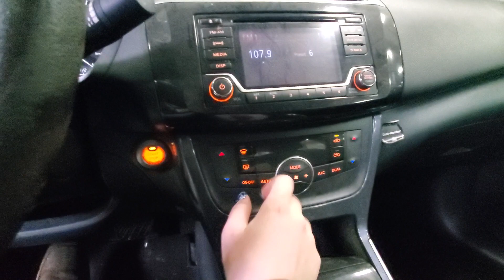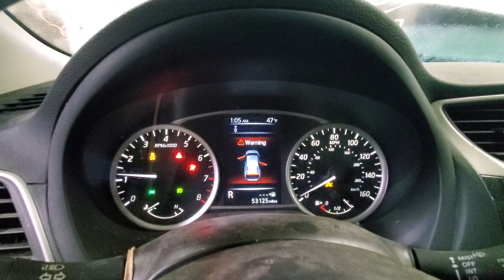23K1173 2018 NISSAN SENTRA 53,125MILES